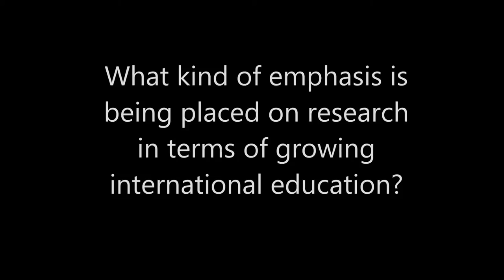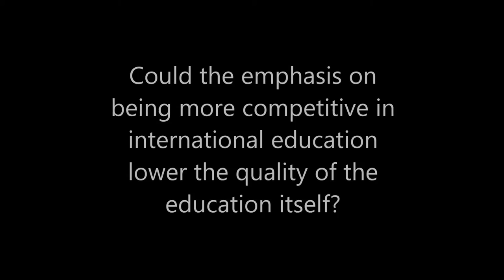Café Politique - Internationalization of Post-Secondary Education - Audience Questions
Students increasingly occupy a global system of post-secondary education. Post-secondary institutions in Canada and in Manitoba facilitate the exchange of ideas through recruiting students from around the world, supporting activities that allow students to work and study internationally. What are the benefits and challenges of international student mobility in higher education? Why don’t Canadian students take advantage of international educational opportunities? What is the role for government(s) in regulating and supporting international education in Canada? Our panel answered these questions and more! In this video, the panel answers questions from the audience.